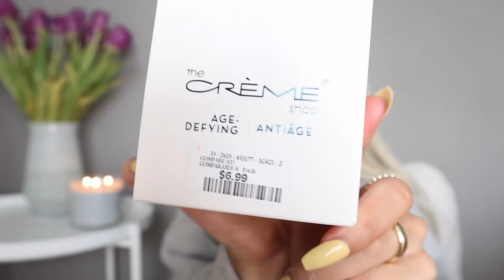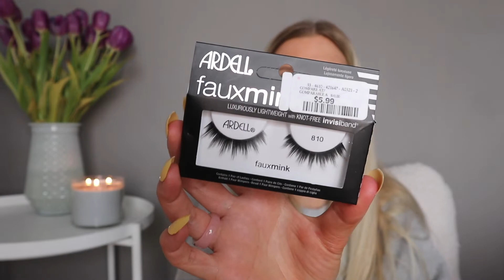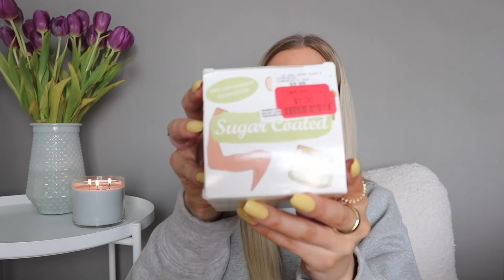HUGE MARSHALLS + WINNERS HAUL! AMAZING DEALS 😱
Hi angels! I hope you enjoy this HUGE Marshalls and Winners Haul!

     JSAPPROVED for $20 off